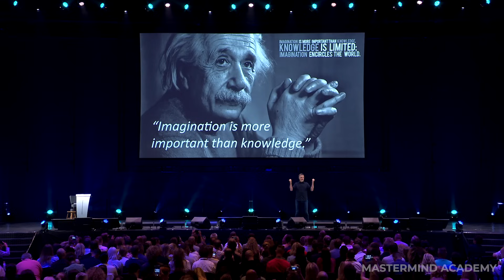Kan jij het voor je zien? Gebruik je verbeeldingskracht. Visualisatie. Manifesteren.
► Video live opgenomen tijdens Maximum Potential (MaxPot).

Visualiseren is voor je zien hoe je de toekomst wil vormgeven. Kan je voor je zien wat je wil? Als je niet weet hoe je moet beginnen, begin dan bij het einde. Als je het einde voor je kan zien, dan ontstaat vanzelf het pad dat je moet gaan bewandelen.

Imagination is more important than knowledge, is een uitspraak van Albert Einstein.

Meld je hier aan voor Maximum Potential 7-8-9 Juni 2024.

Wat is het? Maximum Potential is een driedaags event over zelfontwikkeling, persoonlijk succes, zingeving en mentale gezondheid. Drie inspirerende dagen volledige focus om een concreet plan te maken voor je toekomst.

Je gaat zelf opdrachten maken, ik beantwoord vragen en ik voer 1-op-1 gesprekken. Er is veel interactie. Ik vertel uit eigen ervaring - zowel zakelijk als privé - en ik deel de belangrijkste lessen die voor mij life-changing zijn geweest. En natuurlijk vertel ik je wat jij nodig hebt om jouw mooiste leven te gaan leven.

Waarom meedoen?
Je krijgt inzichten waartoe je in staat bent en wat je nu tegenhoudt. Je leert hoe je obstakels kan overwinnen. Je gaat jezelf beter leren begrijpen. Je gaat inzien hoe je patronen kan doorbreken. Je leert hoe je goede keuzes kan maken. Hoe je angsten en belemmerende gedachten kan overwinnen. Maar ook leg ik uit hoe je als ondernemer meer succes kan behalen met je onderneming. Leer de belangrijkste technieken om je denkwijze te veranderen. Creëer de juiste mindset voor succes en ga naar huis met een concreet plan om de volgende stappen te zetten in je leven.

Maximum Potential is een belevenis. Het is meer dan een workshop, een cursus of een programma zoals je mogelijk gewend bent. Het is drie dagen helemaal voor jezelf met heel veel gelijkgestemden. Je gaat veel leuke mensen ontmoeten en je zal interessante contacten opdoen.

Over Michael Pilarczyk
Michael is auteur en spreker op het gebied van bewustzijn, zelfontwikkeling, zingeving, mentale gezondheid en persoonlijk succes. In de afgelopen jaren heeft hij meer dan honderdduizend mensen geholpen om meer plezier, rust, succes en geluk te ervaren in hun leven. Michael is samen met zijn vrouw Cindy oprichter van de Mastermind Academy en de Meditation Moments app. Duizenden mensen komen naar zijn events, de Meditation Moments app wordt door honderdduizenden mensen gebruikt en hij verkocht meer dan 500.000 boeken.

Michael is eerder actief geweest als mediaondernemer voor allerlei televisie- en radiostations. In 2007 verkocht hij zijn bedrijven en nam hij een sabbatical om zijn grootste droom waar te maken; een aantal jaar zeilen op de Middellandse Zee. Deze reis bracht hem in aanraking met zelfbewustzijn en meditatie. Vervolgens schreef hij Master Your Mindset. Dit boek gaat over het begrijpen van je eigen denkwijze.

Michael: “Meestal zien mensen alleen dat eindresultaat, het succes, maar vergeten ze de weg er naartoe. En die weg was hobbelig met vele tegenslagen. Ik liep vast in mezelf, ik verloor al mijn geld, ik leefde ongezond en voelde me ongelukkig. Dus ik ging op zoek naar mensen die mij wijze levenslessen konden geven, mijn leermeesters. Mensen die soms hun school niet hadden afgemaakt, maar die zeer succesvol waren geworden op tal van gebieden. De waardevolle lessen van die bijzondere mensen, plus al mijn eigen ervaringen vertel ik nu door. Van Business tot Buddha.”